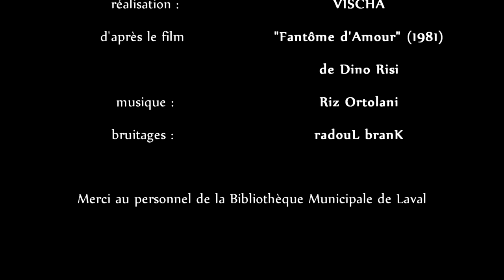"La Rencontre" - ou - La vie cachée des statues de la bibliothèque municipale de Laval.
Court-métrage de 2016 autour des statues de Louis Derbré présentes sur le parvis de la bibliothèque municipale de Laval (Mayenne). Avec l'autorisation de la Ville de Laval et du personnel de la bibliothèque Albert Legendre.